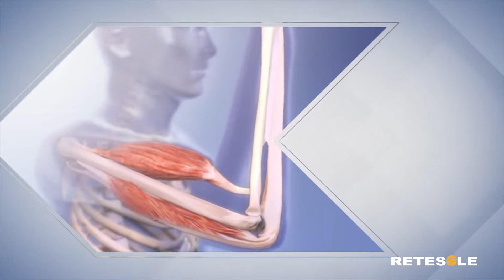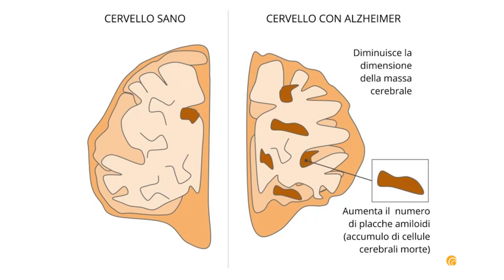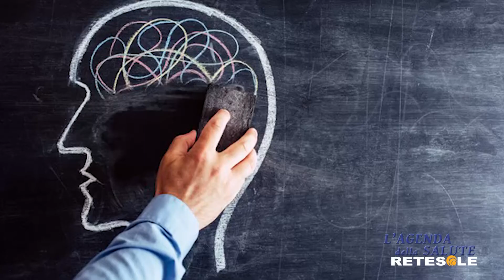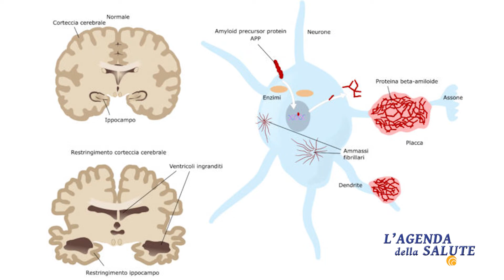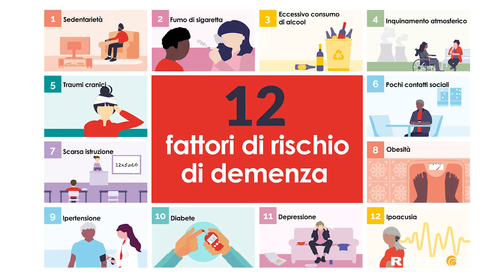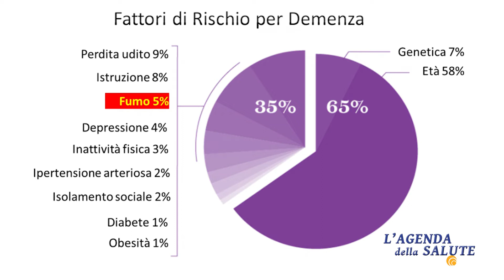Sanità, i farmaci lo strumento principale per l'Alzheimer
In occasione della puntata stagionale del format "L'agenda della salute" vengono accesi i riflettori sulla malattia (o morbo) di Alzheimer. Alessandro Basile si collega con il Dott. Fabrizio Piras, psicologo e dottore di ricerca in Neuroscienze cognitive presso la Fondazione Santa Lucia Irccs di Roma.